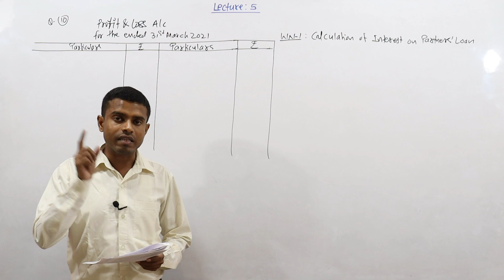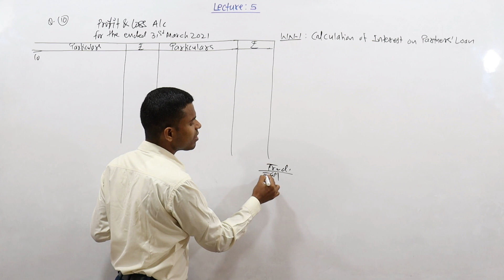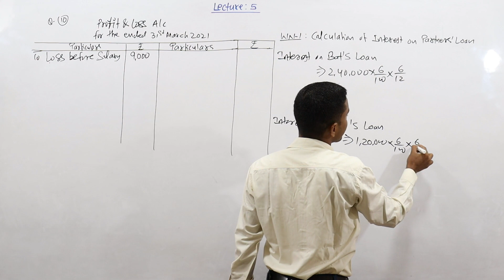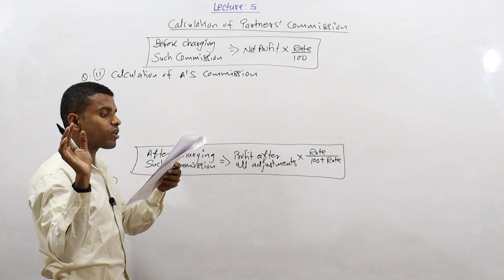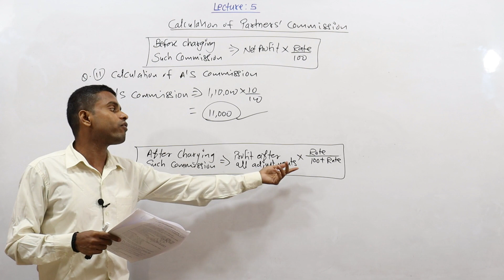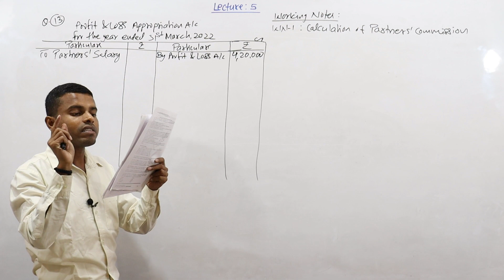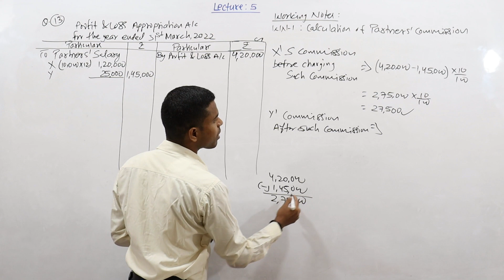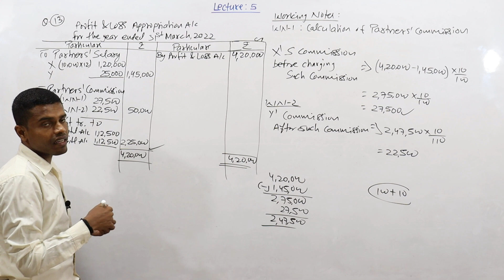Fundamentals of Partnership Firm |Lecture-5 |Calculation of interest on Partner's Loan & Commission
Calculation of interest on Partner's Loan and partner's Commission
Calculation of interest on drawings
Accounting of partnership class 12
Accounting of partnership firm class 12th
Give the meaning of drawings
Calculation of drawings
Calculation of interest on drawings in partnership account
Calculation of interest on drawings under product method
Calculation of interest on drawings under average period method
Calculation of interest on drawings quarterly
Basic Concept of Partnership Firm Class 12
Introduction of Partnership Firm Class 12
Preparation of profit and loss appropriation account
profit and loss appropriation account class 12th
Fundamentals of Partnership 12
Fundamentals of Partnership Firm
Fundamentals of Partnership Firm class 12th
Partnership Accounts Class 12 Important Questions
Partnership Accounts Class 12 Practical Questions
Partnership Act 1932
Partnership Accounts Class 12 mcq
Class 12th Accounts Classes Starts From 2nd April, 2023